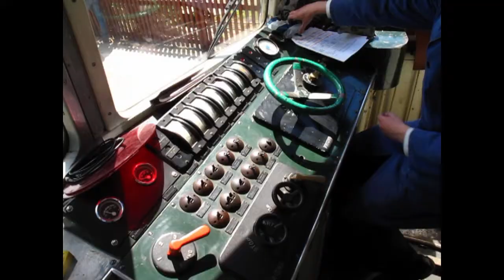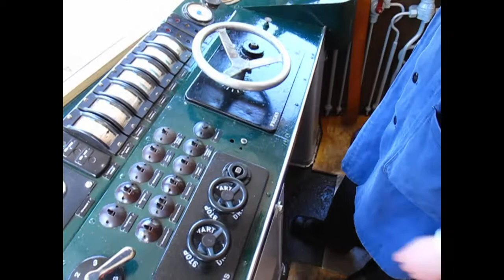Veterantræf i Græsted 2014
Den 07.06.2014 var vi til det store årlige pinse veteran træf i Græsted. Der var rigtig mange fine ting og sager at se på. både biler,lastbiler,busser,gravemaskiner,knallerter,lokomotiver,flymotorer,lokomobiler,gammeldags tivoli, samt et kæmpe loppemarked. Så en rigtig hyggelig dag i Græsted